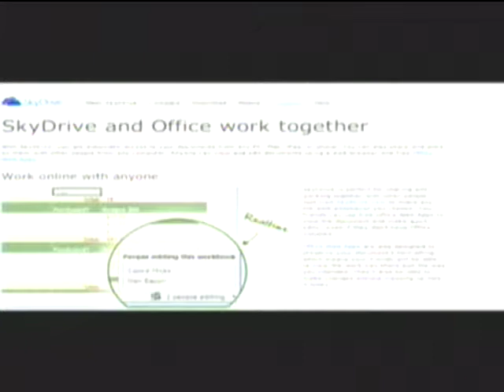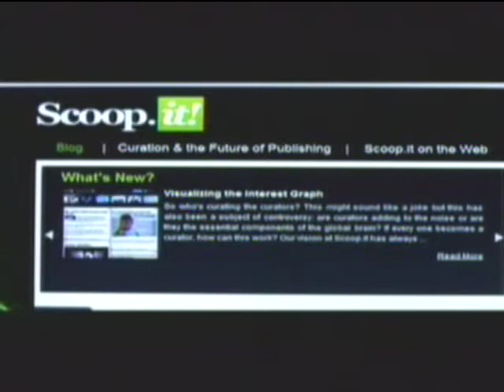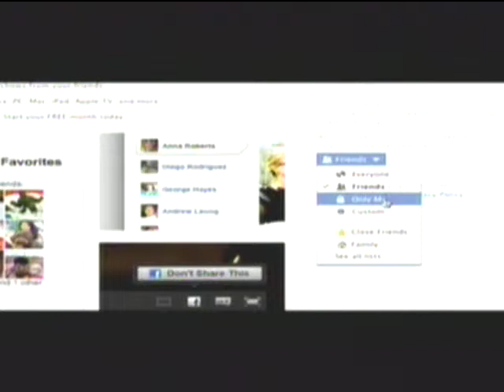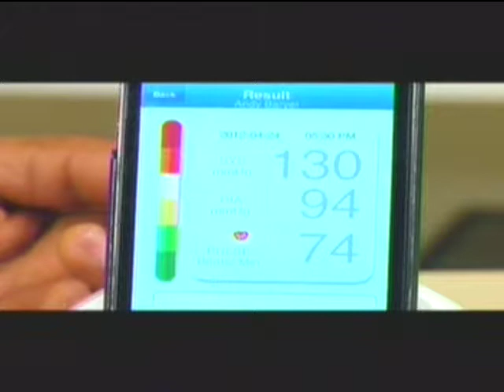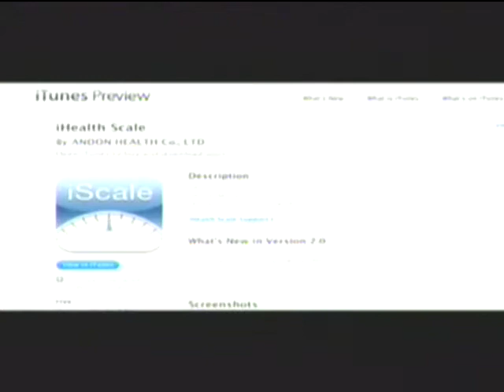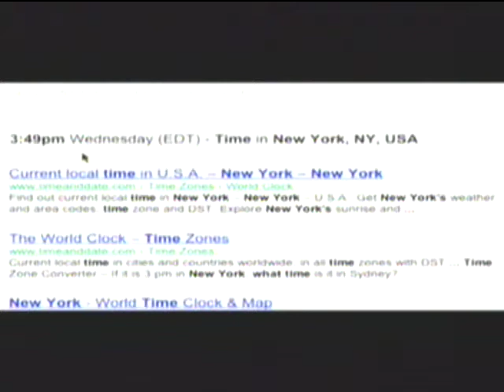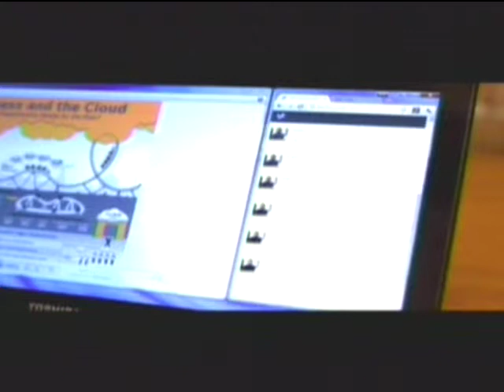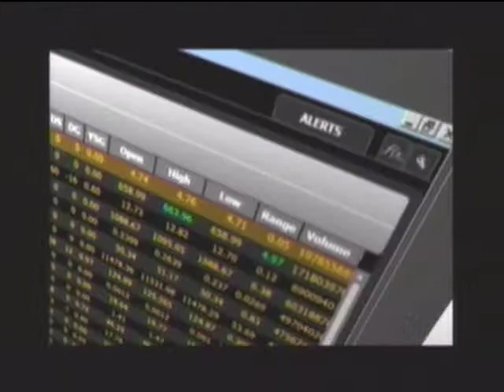GetConnected TV The Cloud Oct 27 2012 Sat 935 Test